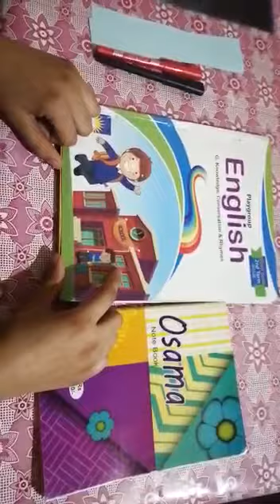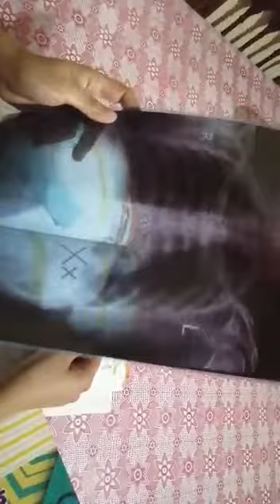Playgroup 2nd term senior